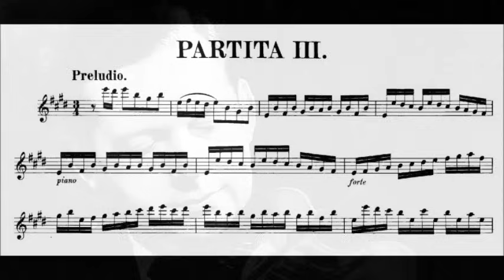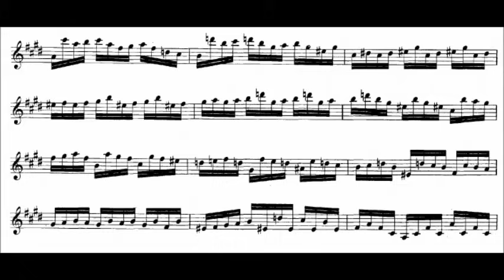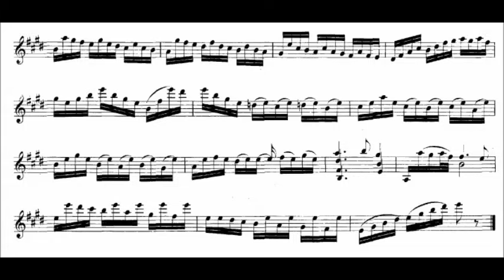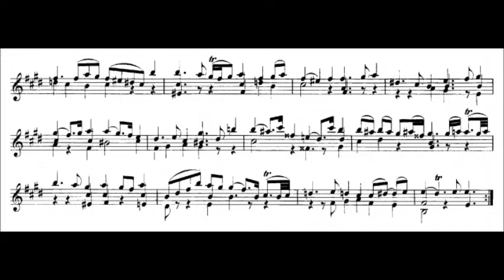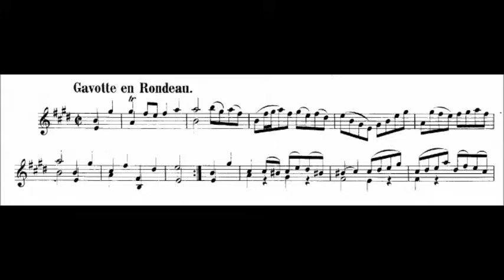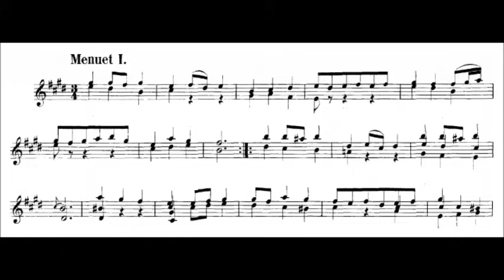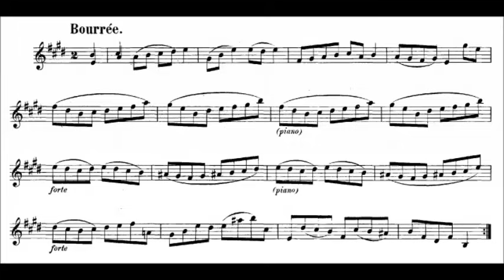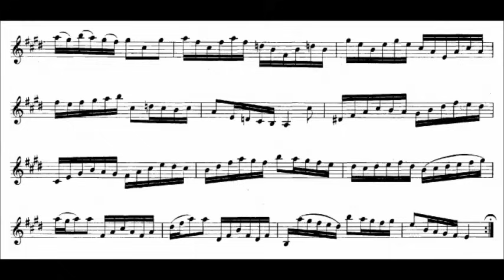Bach - Violin Partita No. 3 in E major, BWV 1006 {Grumiaux}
Johann Sebastian Bach (31 March [O.S. 21 March] 1685 – 28 July 1750) was a German composer and musician of the late Baroque period. He is known for instrumental compositions such as the Cello Suites and Brandenburg Concertos; keyboard works such as the Goldberg Variations, The Well-Tempered Clavier and the Toccata and Fugue in D minor; and vocal music such as the St Matthew Passion and the Mass in B minor. Since the 19th-century Bach Revival, he has been generally regarded as one of the greatest composers in the history of Western music.

Partita for solo violin No. 3 in E major, BWV 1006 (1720)

1. Preludio (0:00)
2. Loure (3:54)
3. Gavotte en rondeau (6:41)
4. Menuet 1 (9:38)
5. Menuet 2 (10:46)
6. Bourrée (12:10)
7. Gigue (13:24)

Arthur Grumiaux, violin

A recording of Grumiaux's performance of  the "Gavotte en rondeaux" from the Partita No. 3, is included on the Voyager Golden Record, attached to the Voyager spacecraft, as a sample of the culture of Earth. This recording was chosen by renowned scientist Carl Sagan.

Description by Blair Johnston  [-]
Although J.S. Bach described his six sonatas and partitas for solo violin as Libro primo (Book 1), he never followed them up with a second volume; so the Partita for solo violin No. 3 in E major, BWV 1006 (Cöthen, 1720), stands as the composer's last utterance in the unlikely medium of the unaccompanied violin. There were some solo violin works that predate Bach's efforts -- Biber's Passacaglia, Westhoff's Six Partitas -- but they cannot compare.

This Partita is perhaps the most exuberant and cheery of the three in the book; while it is no picnic in the park for the violinist, it offers easier going than the chaconne in the second partita with its strings of double and triple stops. The work consists of dance movements that are mostly French in origin and that diverge from those in the other two : Preludio, Loure, Gavotte en Rondeau, Menuet I and II, Bourrée, and Gigue. The Preludio, which was adapted by Bach for use in two of his cantatas, proceeds almost entirely in brilliant sixteenth notes. A Loure is a slow subspecies of French jig, usually (as is the case here) in 6/4 time; Bach's is perhaps a less heavy dance than the average loure. The Gavotte is, as the name suggests, set up as a kind of rondo, with restatements of the opening material surrounding contrasting episodes; the happy gavotte tune is played five times in all (six if one counts the repeat of the opening eight bars). The two Menuets are traditionally played da capo with the end result: Menuet I -- Menuet II -- Menuet I. The Bourrée is short and rapid. A gigue can be either French in style or Italian; Bach selects the quicker, snappier Italian variety to close the E major Partita.

Bach at some point transcribed the entirety of this Partita for solo lute; that version is known as BWV 1006a.

Editor:
Alfred Dörffel (1821–1905)
Publisher Info.:
Bach-Gesellschaft Ausgabe, Band 27
Leipzig: Breitkopf und Härtel, 1879. Plate B.W. XXVII.
Copyright:
Public Domain